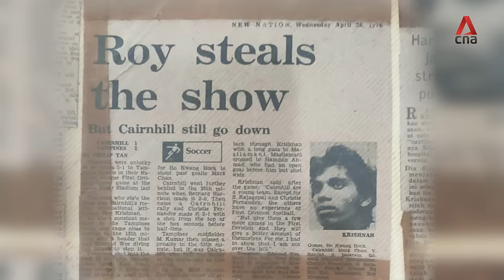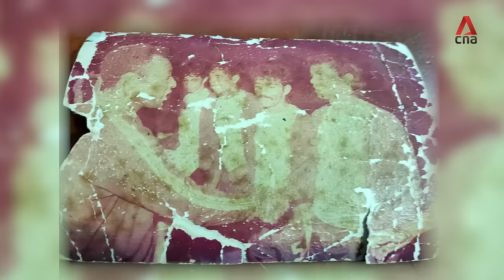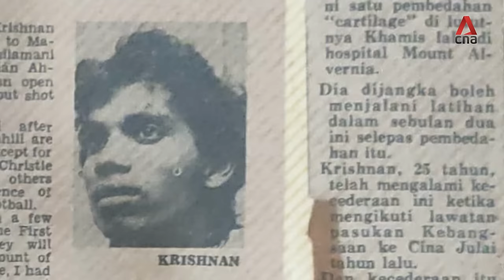The 72-year-old kit man who's also a Singapore football legend | Never Too Old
Meet Ramasamy "Roy" Krishnan, who made his name as a star footballer representing Singapore in the 1970s. Injury changed that - but it couldn't keep him away from the game. Now, he's a much-loved kit man for league champions Albirex Niigata - in addition to being the team's "idol". Read his story